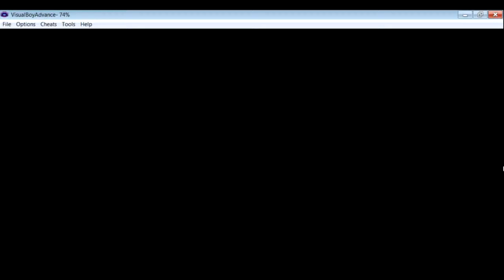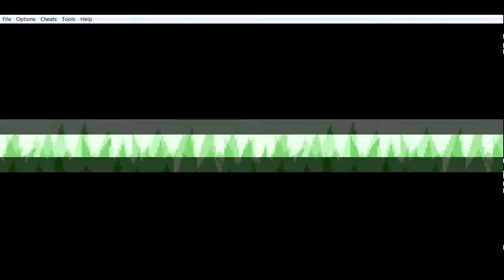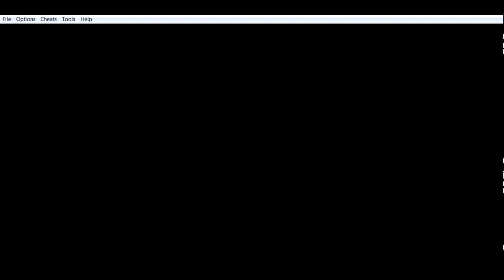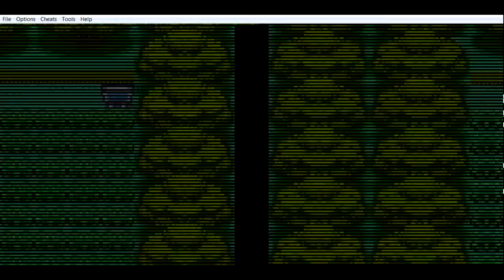Pokemon Ash Gray Episode 2: BUTTERGUNZ GETS A HARD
Ding! Episode 2, I'm getting better each episode so watch out!

This is a ROM hack of FIre Red Version by Metapod23

Directions on how to play -

Download these three files:

Visual Boy Advance Emulat